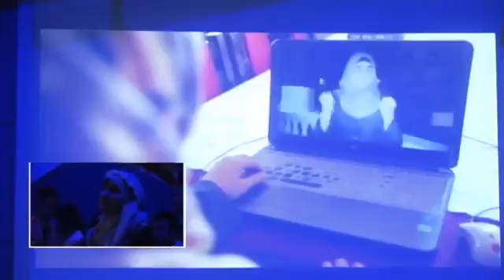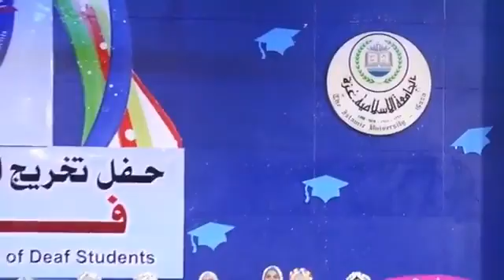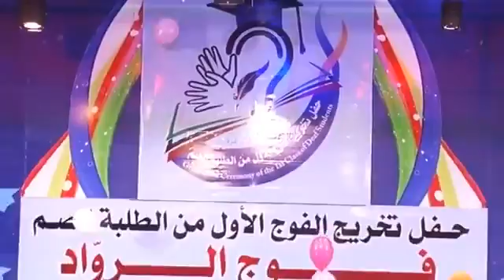حفل تخريج الدفعة الاولى من الطلبة الصم من الجامعة الاسلامية